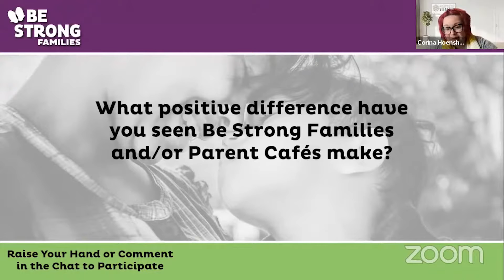What positive difference have you seen Be Strong Families and/or Parent Cafés make?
In our March 21, 2022 webinar, the cohosts asked a variety of Mental/Emotional Vitality questions that led to a final question in the webinar: What positive difference have you seen Be Strong Families and/or Parent Cafés make?

Join Be Strong Families as we grow in our individual and collective vitality together this Spring! From March through June 2022, Be Strong Families will host a variety of fun events that will bring us together in focus of community, wellness, and growth.

Whenever Be Strong Families creates a space for webinar conversations, we ask participants to make agreements on the space we hold. Those Agreements are listed below:
• Speak From Your Own Experience (Use I statements)
• Golden Rule: Treat other people the way you want to be treated
• Full Presence: Please no multi-tasking
• If you need a minute, take a minute

Be Strong Families partners to create transformative change by developing and sustaining conversations that nurture the spirit of family, promote well-being, and prevent violence.

Register for our English and Spanish Staying Strong and Positive for Ourselves and Our Children webinars!